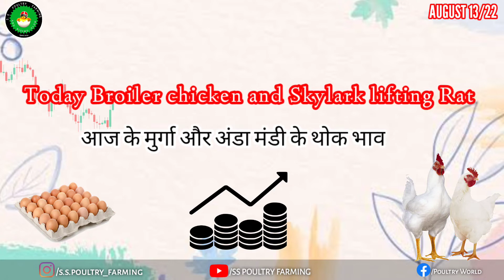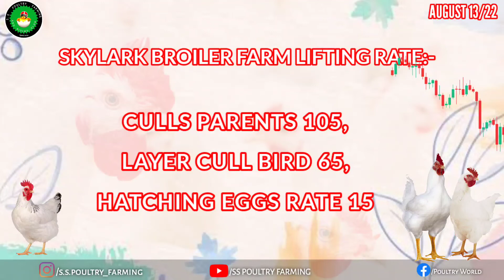AUG 13/22 आज के ब्रायलर के भाव today broiler rate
आज के ब्रायलर के भाव today broiler rate 13August/22 BROILER and Skylark RATE

नमस्कार दोस्तों आप सभी का स्वागत है एसएस पोल्ट्री फार्मिंग चैनल में| इस वीडियो हम आपको Daily के Broiler chicken or Egg ka Rate/Bhav बताएंगे||